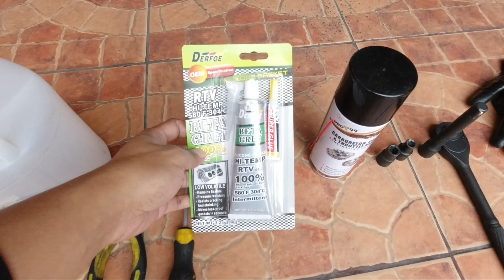Paano Baklasin at Linisin ang Intake Manifold ng Toyota Vios Gen 3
Panuorin at malaman kung paano baklasin at linisin ang intake manifold ng Toyota Vios gen 3.

Just Search:
Latex Mechanic's Gloves
1/2 Drive Socket Wrench Set
Throttle Body Cleaner
RTV Hi-Temp Silicone
Flat Head Screw Driver
Plier
Engine Degreaser